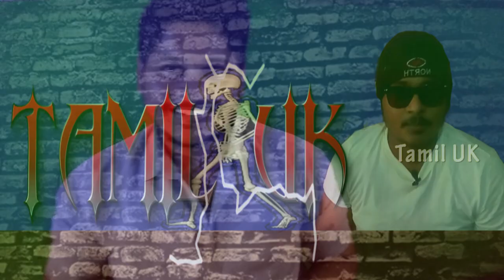அசத்தலான தீக்குச்சி மேஜிக் || MAGIC MATCHEIS || magic trick || tamil uk || தமிழ்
every day tamil uk channel upload magic videos in tamil

thank you for urs support